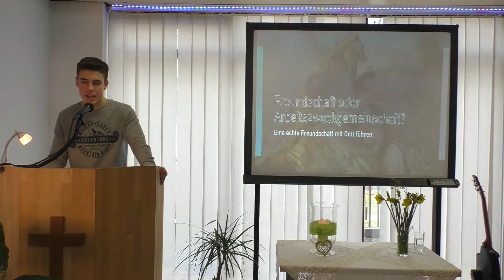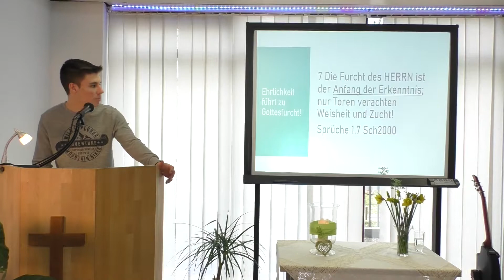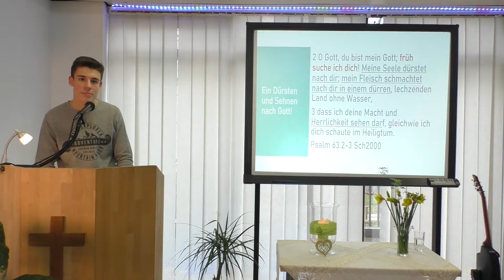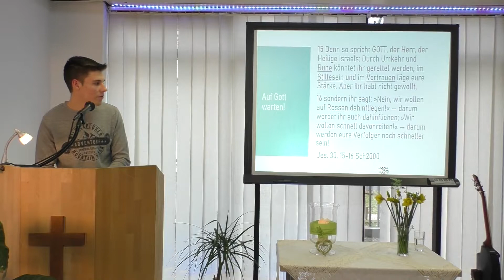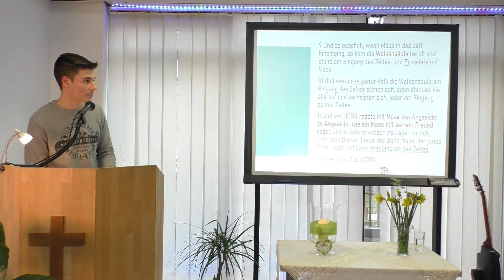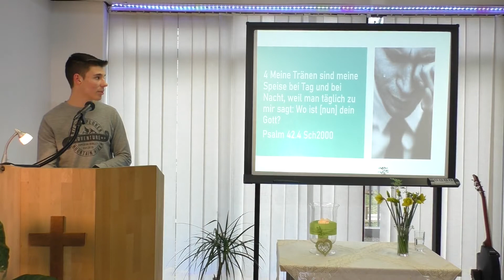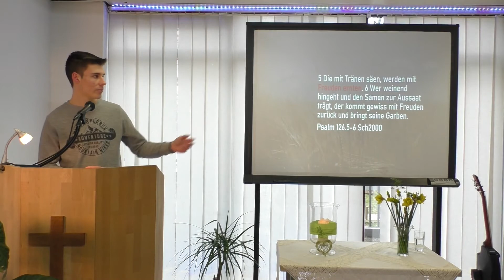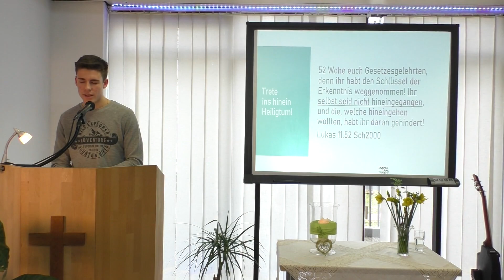Freundschaft oder Arbeitszweckgemeinschaft mit Gott! (Samuel Schmitt)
Untertitel: Wie kann eine Wahre Freundschaft mit Gott entstehen?

Freundschaft mit Gott ist aufzubauen, indem man im Laufe des Tages immer wieder, über sein Wort (die Bibel) nachsinnt!
Es ist unmöglich, Gottes Freund zu sein, wenn man nicht weiss, was ER sagt!

Entdecke das Vaterherz Gottes!
Unser Leben kann nur wiederspiegeln,
was Gott selbst durch Offenbarung
seiner Vaterliebe in unsere Herzen gelegt hat!

Psalm 41.13 (aufrichtig und ehrlich)
13 Mich aber hast du in meiner Lauterkeit erhalten und lässt mich vor deinem Angesicht stehen auf ewig.

Sprüche 1.7 (Ehrfurcht ist der Anfang)
7 Alle Erkenntnis beginnt damit, dass man Ehrfurcht vor dem HERRN hat. Nur ein Dummkopf lehnt Weisheit ab und will sich nicht erziehen lassen.

1. Hat Gott Raum in meinem Leben?

Psalm 42.2+3 (Sehnsucht nach Gott?)
2 Wie ein Hirsch lechzt nach Wasserbächen, so lechzt meine Seele, o Gott, nach dir!
3 Meine Seele dürstet nach Gott, nach dem lebendigen Gott: Wann werde ich kommen und vor Gottes Angesicht erscheinen?

Jesaja 30.15 (in Ruhe Gott suchen)
15 So spricht der HERR, der heilige Gott Israels: »Kehrt doch um zu mir und werdet ruhig, dann werdet ihr gerettet! Vertraut mir und habt Geduld, dann seid ihr stark! Doch das wollt ihr nicht.

2. Eine klare Ausrichtung auf Gott! (Mose als Vorbild)

  2. Mose 33.7-11 (Mose und Josua im Zelt der Begegnung)
7 Wenn die Israeliten irgendwo ihr Lager aufschlugen, stellte Mose jedes Mal außerhalb des Lagers ein Zelt auf. Er nannte es: »Zelt der Begegnung«. Jeder Israelit, der den HERRN befragen wollte, musste dorthin gehen.8 Immer wenn Mose das Lager verließ und zum Zelt ging, traten alle Israeliten an die Eingänge ihrer Zelte und blieben dort stehen. Sie schauten Mose nach, bis er im Zelt der Begegnung verschwunden war.9 Kaum hatte Mose es betreten, kam die Wolkensäule herab und blieb am Eingang stehen, während Gott mit Mose sprach.10 Sobald die Israeliten die Wolkensäule beim Zelteingang sahen, warfen sie sich vor ihren Zelten nieder.11 Der HERR sprach von Angesicht zu Angesicht mit Mose, so wie Freunde miteinander reden. Danach kehrte Mose wieder ins Lager zurück. Doch sein junger Diener Josua, der Sohn Nuns, verließ das Zelt der Begegnung nicht.

Josua genoss die Gegenwart des Herrn! Er verließ das Zelt nicht!

3. Freundschaft mit Gott geht mit Tränen einher!

Psalm 42.4
 4 Tag und Nacht weine ich, Tränen sind meine einzige Speise, denn ständig verspottet man mich und fragt: »Wo bleibt er denn, dein Gott?«

Jeremia 31.9
9 Weinend werden sie kommen, sie werden zu mir beten, während ich sie nach Hause bringe. Ich führe sie zu Bächen mit frischem Wasser, ich lasse sie auf ebenen Wegen gehen, damit sie nicht stürzen.

Psalm 126.5+6
5 Die mit Tränen säen, werden mit Freuden ernten.
6 Wer weinend hingeht und den Samen zur Aussaat trägt, der kommt gewiss mit Freuden zurück und bringt seine Garben.

Fazit - Freundschaft oder Zweckgemeinschaft:
- Gebe Gott viel Raum in deinem Leben und suche Ihn von ganzem Herzen!
- Mache es wie Josua oder Mose, die Gottes Gegenwart im Zelt der Begegnung genossen!
- Du wirst aus der tiefen Begegnung mit Gott, mit Tränen säen, aber auch mit Freuden ernten!